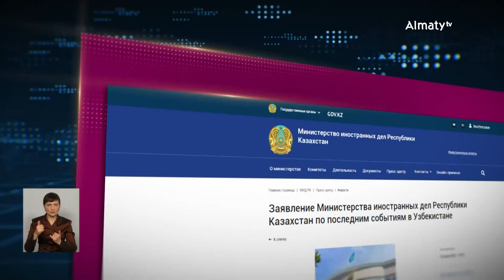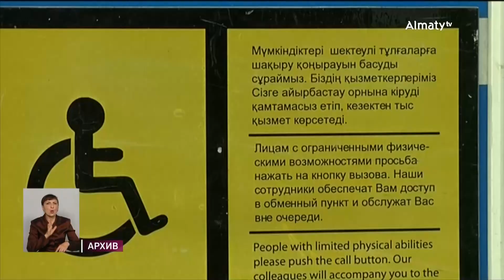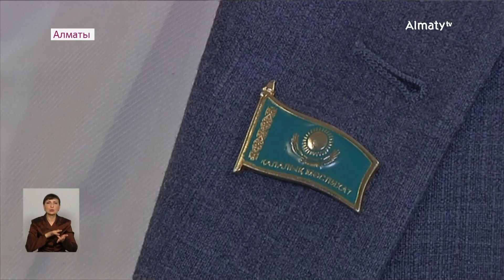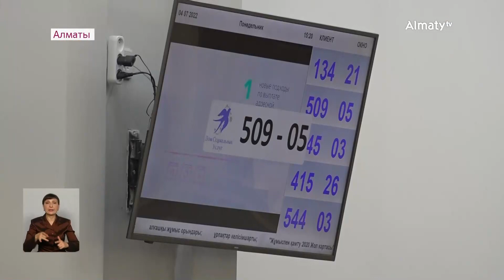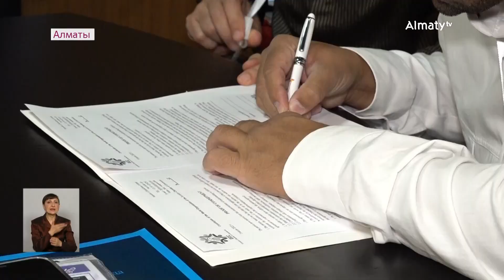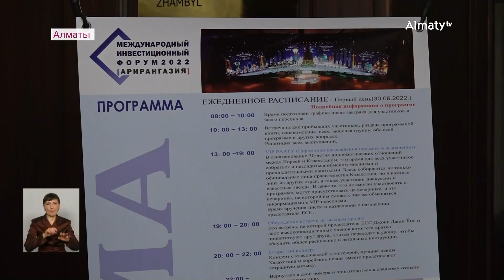В Алматы разработают новый бренд мегаполиса: события 4 июля в итоговом выпуске новостей